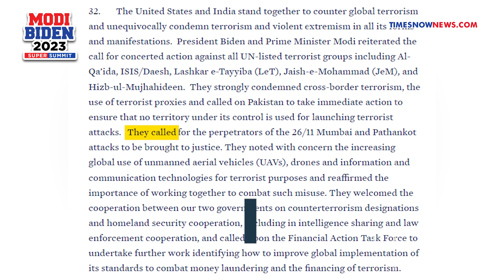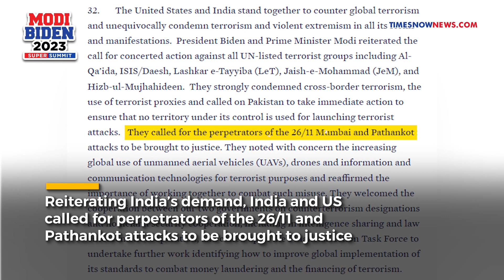Modi-Biden Warn Pakistan Against 'Launching Terror Attack', Demand Justice For 26/11, Pathankot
On his historic state visit to the US, PM Modi took a veiled jibe at Pakistan from the White House. Modi and US President Biden delivered a joint statement in which the PM took on cross-border terror. Watch the video to find out more.